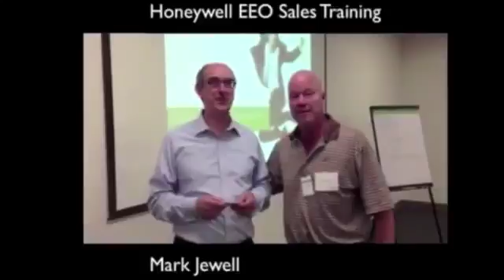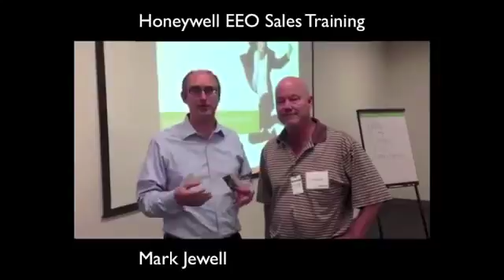Mark Jewell Featured on ControlTalk Now, 08/25/2013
Selling Energy, led by Rachel Christenson and Mark Jewell, trains people to advance their careers and become better sales professionals through its award-winning in-person and online training programs.

Get a free copy of our Wall Street Journal best-selling book

Selling Energy: Inspiring Ideas That Get More Projects Approved! contains more than 80 short essays, each of which examines a unique aspect of efficiency-focused professional selling and what it takes to get customers to say “Yes!” to energy products and services.  The book is ideal for anyone responsible for advancing (or selling!) energy projects, products, programs, or services.